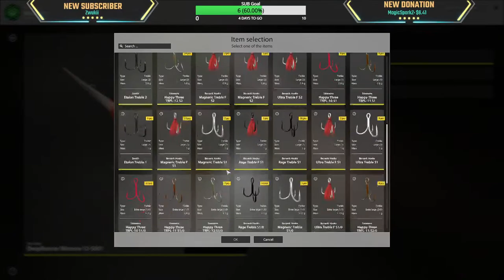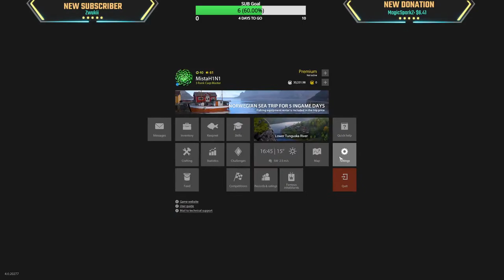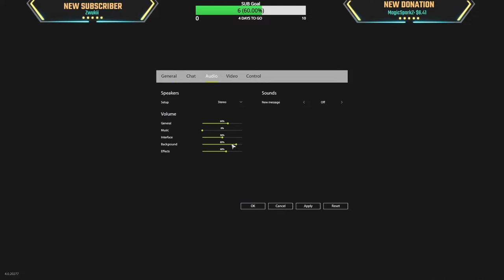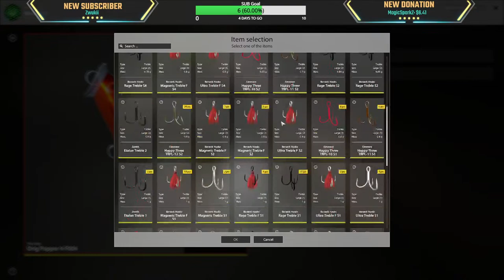Arc for $$$$ + Tung Smol River + Dragon Chars